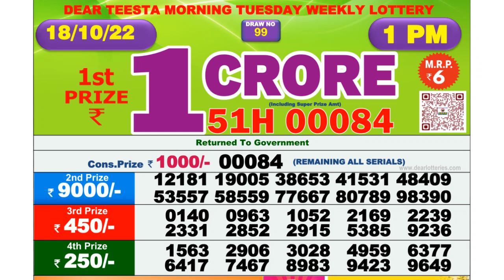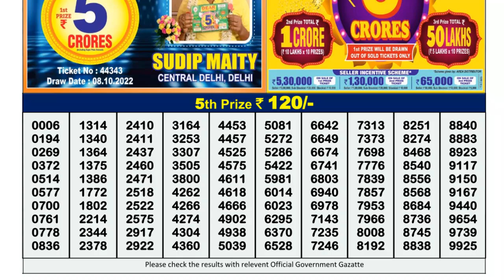Dear Lottery Sambad 1pm today 18.10.22 Nagaland State Lottery Result